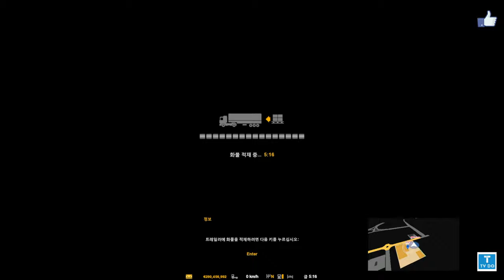[G29,TrackIr5]EuroTruckSimulator2 IVECO,유로트럭시뮬레이터2 이베코 하이웨이와 윙바디트레일러 운행 {;356운행일지}[TVDo]